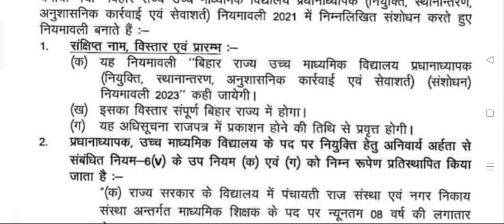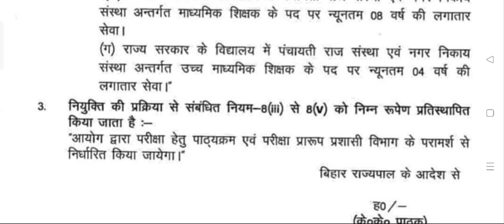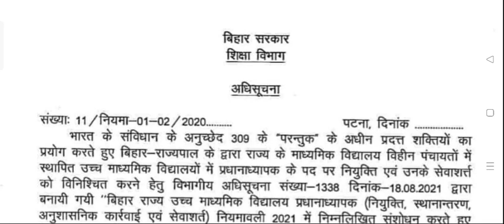नियुक्ति नियमावली में बड़ा परिवर्तन अनुभव में भारी छूट बिहार सरकार का अधिसूचना जारी